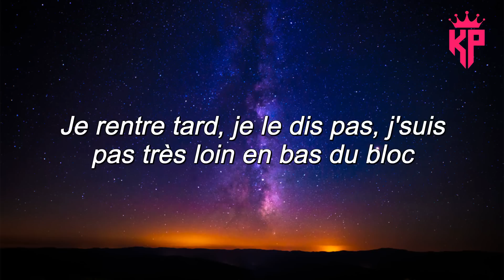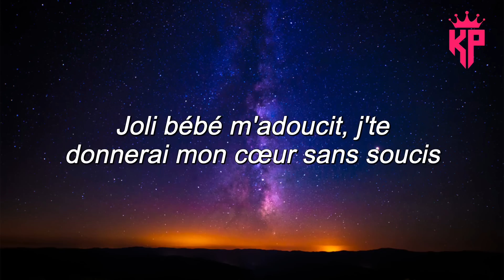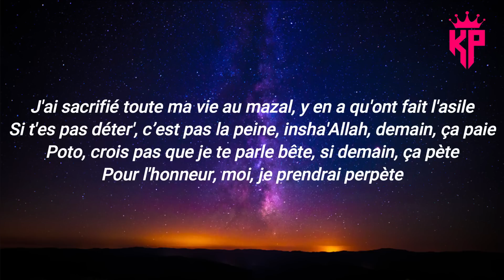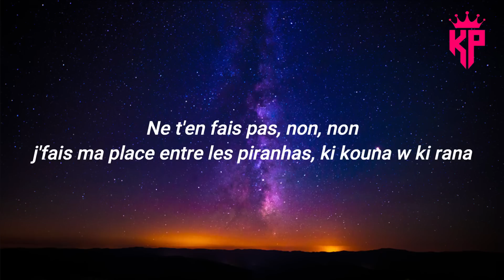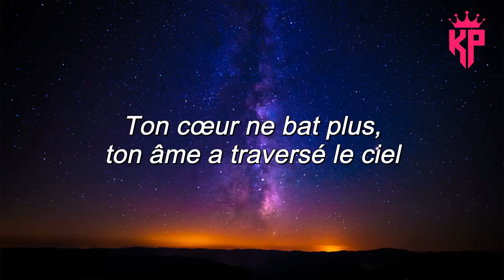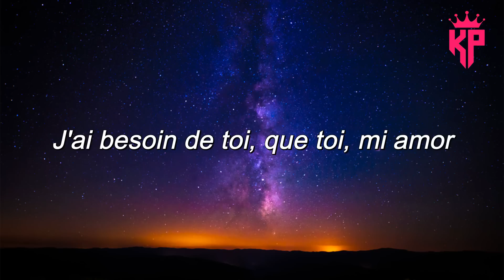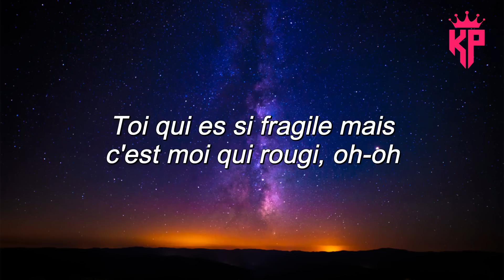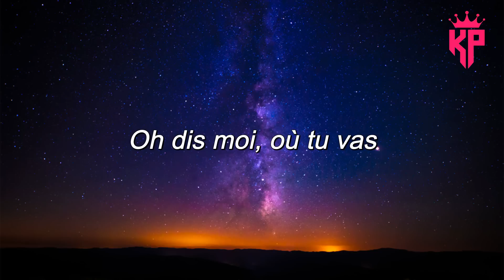Naza (ft. Niska) - Joli bébé ( Paroles/Lyrics ) - Chanteurs chauds 2022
Merci beaucoup ! ❤️❤️❤️